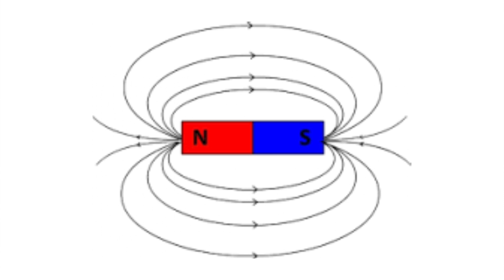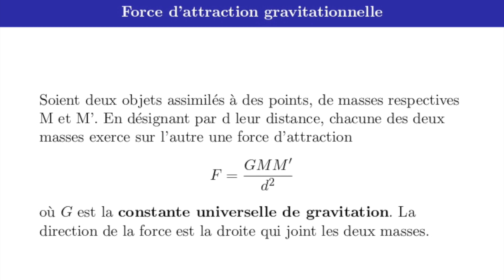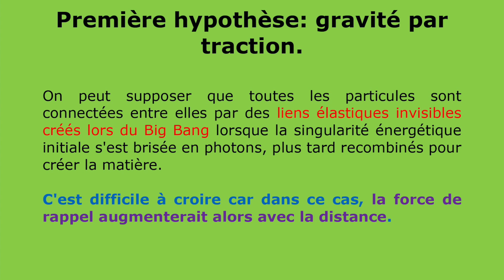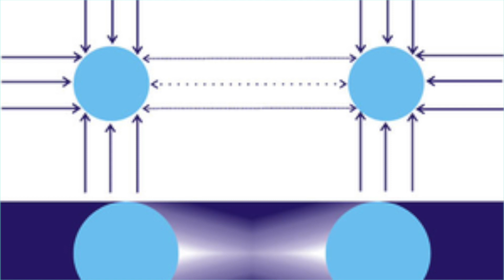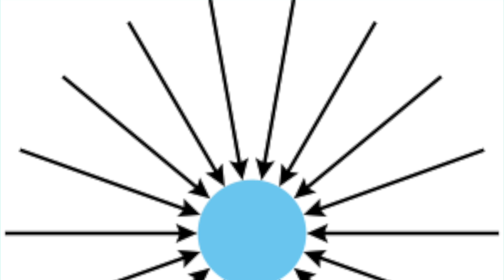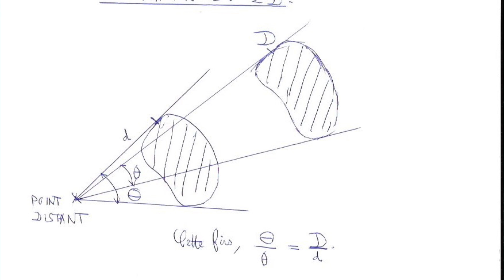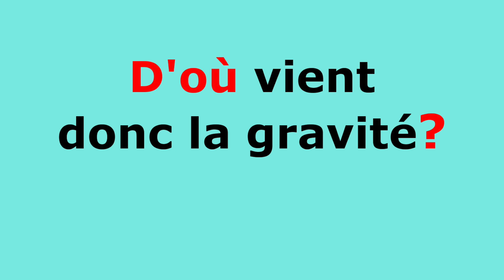Vidéo N°7: La gravité et ses mystères.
mystery gravity Voici la première vidéo un peu détaillée sur la force de gravitation et les mystères qui lui restent associés. L'énigme de la masse manquante et diverses pistes pour sa solution seront présentées dans une toute prochaine vidéo.

Ecrit et réalisé par Alain Haraux, DREM au CNRS, mathématicien appliqué spécialisé dans la dynamique des systèmes différentiels